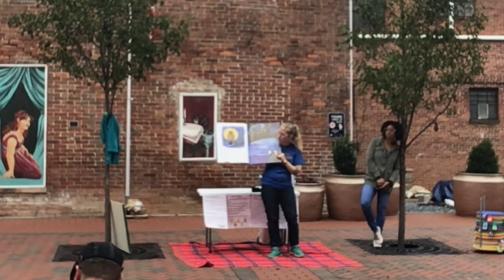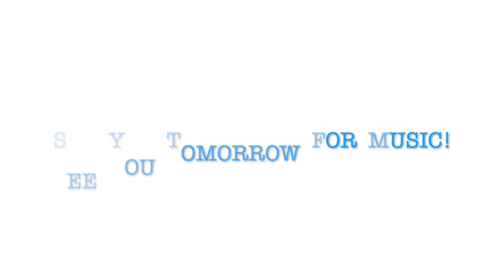Preschool in the Park ~ The Kissing Hand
Greetings, friends! Thanks for joining us for another story time at Main Street Park! Today we had so much fun singing and reading about animals--we hope you enjoyed it, too! In case you missed it, here was today's program:

- Up Down Song
- What's the Weather? Song
- Sleeping Bunnies Song
- Today's Book: The Kissing Hand
- The Hand-Washing Song
- Clapping Mouse Chant
- Little Mouse Game
- Goodbye Song
(As you can see, we like to use lots of repetition from on week to the next to help children learn patterns (and lyrics) and build confidence)